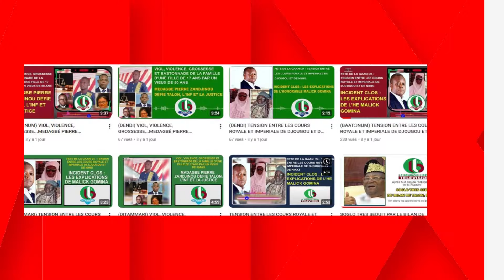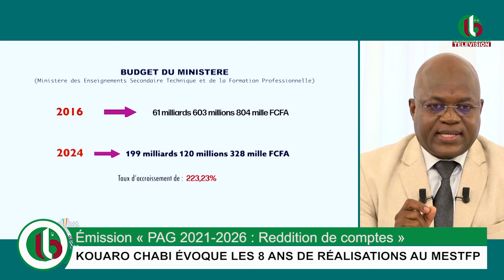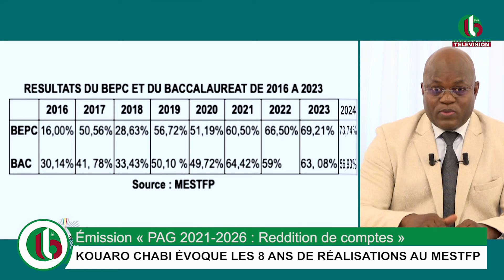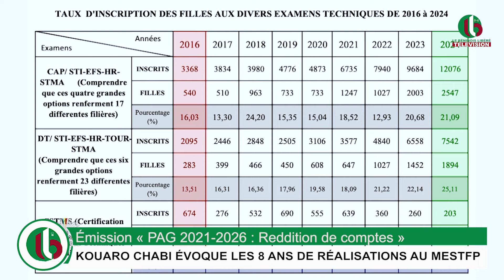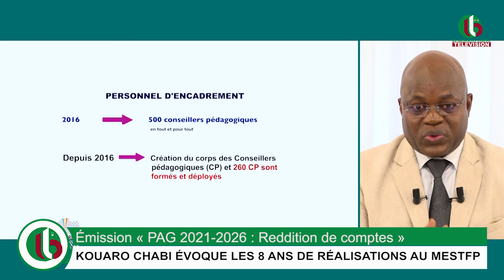Émission «PAG 2021-2026 : Reddition de comptes» K. CHABI ÉVOQUE LES 8 ANS DE RÉALISATIONS AU MESTFP